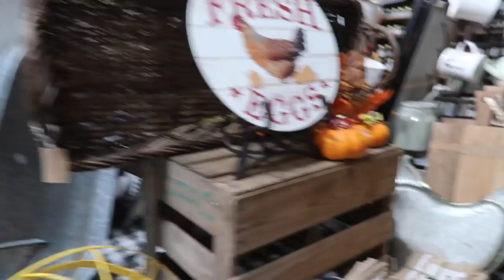Apple Picking! | Autumn Fun Vlog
Our annual Apple Picking trip! This is one of my favorite days of the year, back at our favorite orchard followed by a visit to one of our staple restaurants!